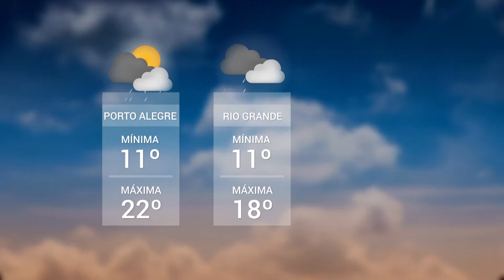Panorama | TVE - Boletim - Greve Municipários - Previsão do Tempo - 7/8/18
Boletim Panorama exibido nesta terça-feira, 7, às 20h:
- Servidores ocupam prefeitura de Porto Alegre. Prefeito pede reforço a Secretaria de Segurança do Estado.
- Previsão do Tempo: Nebulosidade traz pancadas de chuva para todo o estado.